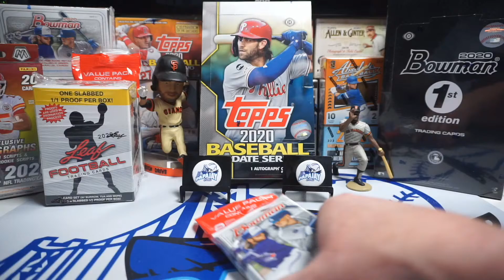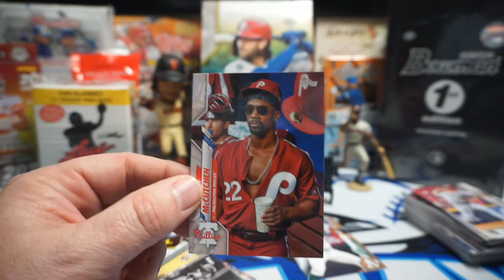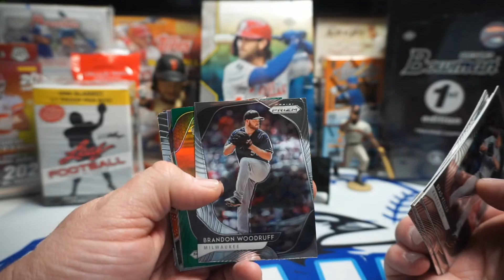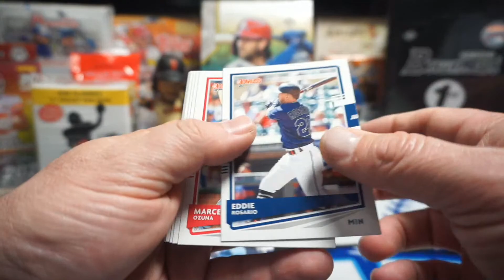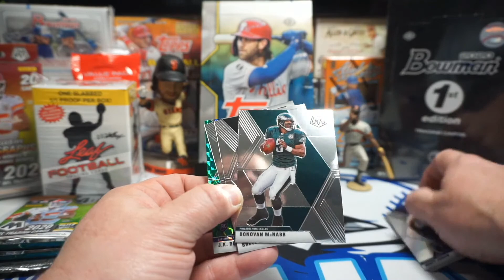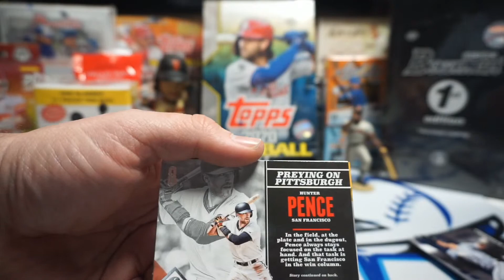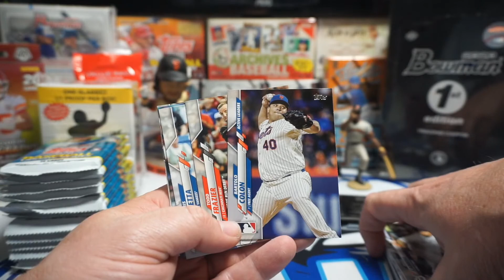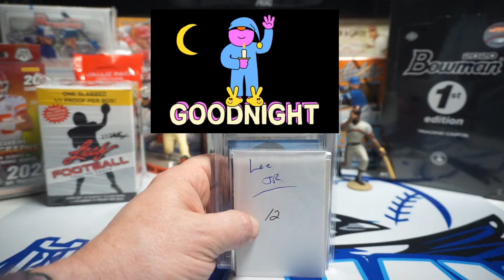Friday Nights "The Mini Mixer" Still have a few spots available.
This is Papajay Cards,
I want to welcome each and every one of you to this growing channel and community of which I am lucky to be part of.
We do mainly baseball-related breaks and pack openings, lots of giveaways, and a tremendous amount of fun. Come hang out with us, love to have you.

Mailing Address
Papajay Cards
Rohnert Park, CA
94927

Big Thanks to:

Izaak Zielanowski
For designing my Logos

And to all my Moderators, you guys ROCK